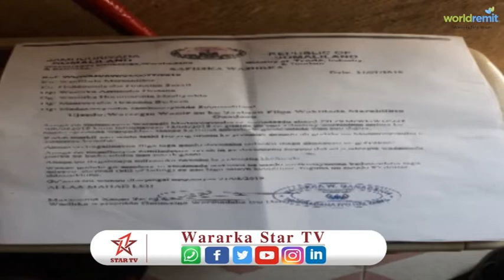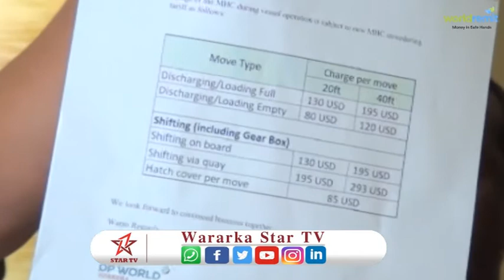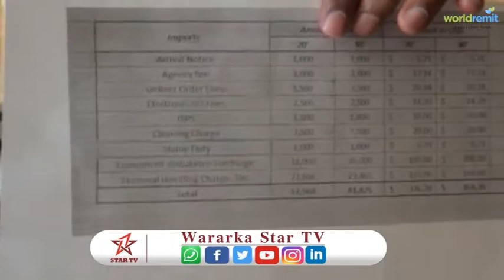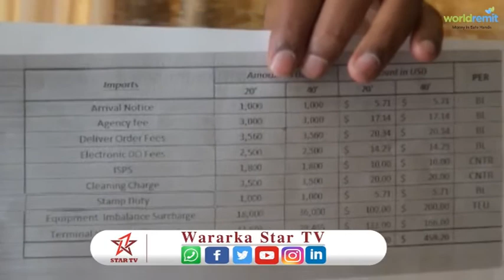W.Shirkadaha Maraakiibta Koonteenarada Xambaara Oo Aqbalay Wareegto Wasaarada Ganacsigu Soo Saartay